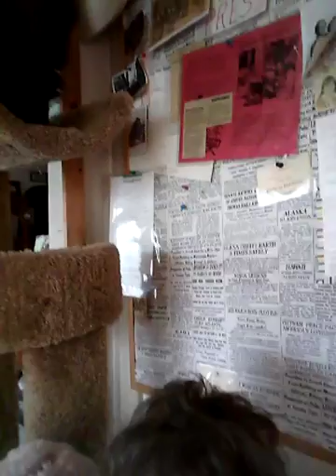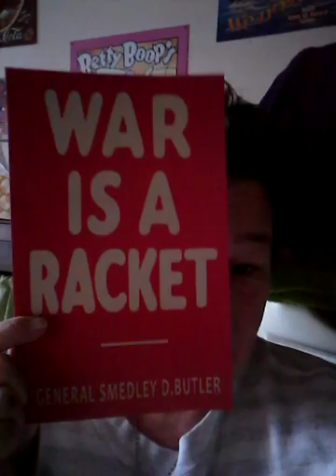Just an update morning greeting and I'm putting a link in the description